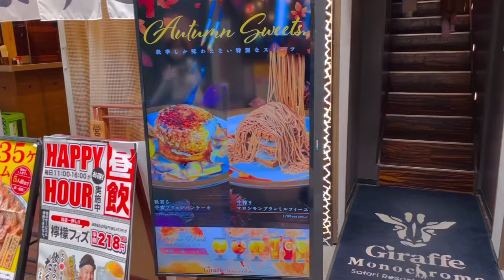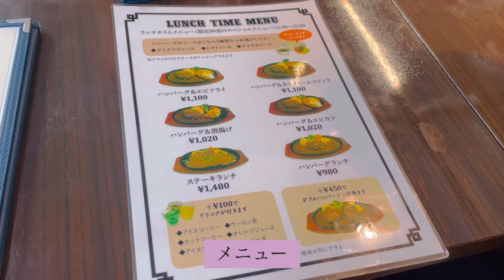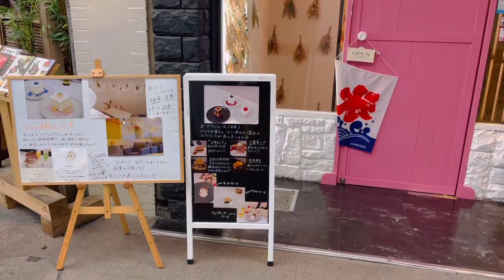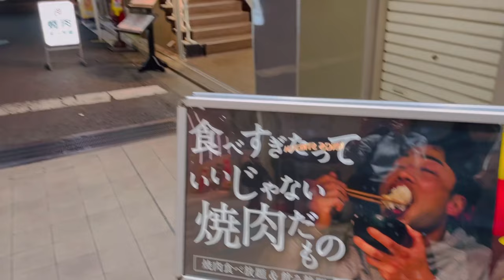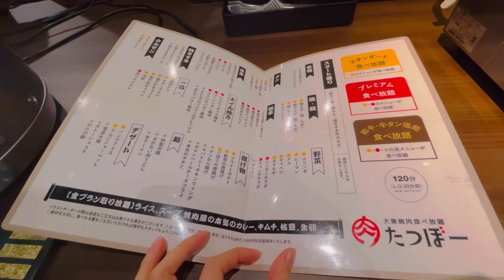【北九州グルメ】小倉駅周辺ランチ巡り・新オープンの焼肉屋/北九州ランチ・北九州カフェ・小倉グルメ・小倉ランチ・小倉カフェ/福岡グルメ・福岡カフェ・福岡ランチ/北九州観光スポット・小倉観光・福岡観光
毎週土曜日投稿中✨

🌸今回は、北九州小倉北区でランチ巡りをしました。小倉駅周辺で、駅より徒歩圏内です🚶‍♀️🚶‍♂️…

□ ジラフ モノクローム

□ ハンバーグ＆ステーキ ロロ

□ GALVA

□ 大衆焼肉食べ放題 たつぼー

※ life in japan / Fukuoka travel / japanese trip vlog / Japan travel / Fukuoka food / Fukuoka street food